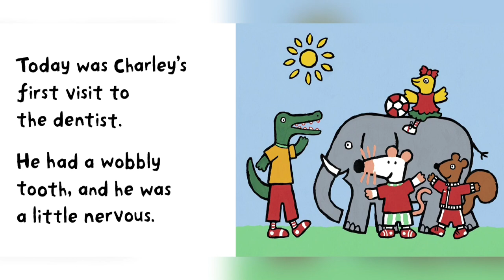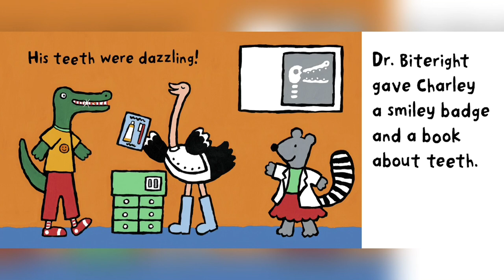Maisy Goes to the Dentist by Lucy Cousins | Kids Book READ ALOUD | Storytime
Maisy Goes to the Dentist by Lucy Cousins

Have you visited your dentist lately?
Do you know? You should visit your dentist once every 6 months for a full dental exam.
Show the world your dazzling smile!
Love,
Ray

Facebook page : Reading Time with Ray